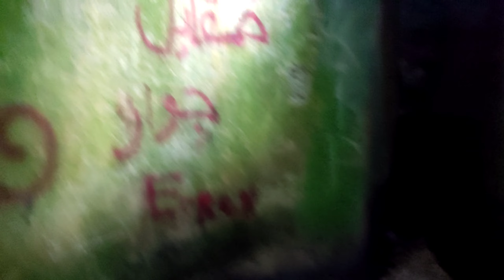İstanbul cebeci köyü mesire alanı geziyoruz istanbul #2022